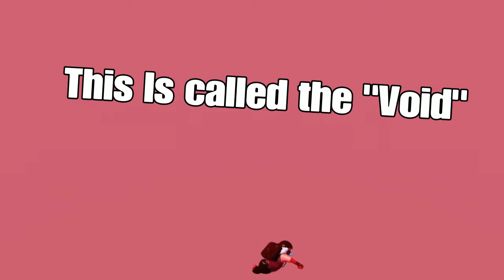Gang Beasts Wins And Fails | Episode 16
Thanks for the subs! Next will be different from gang beasts (Maybe) But if so I may include Gang Beasts video clips.